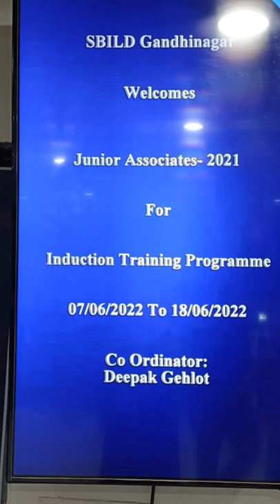SBI JA Training, SBILD Gandhinagar 1st Day😍😍